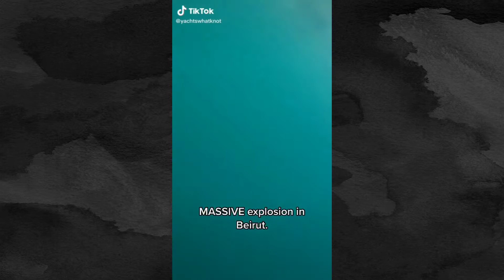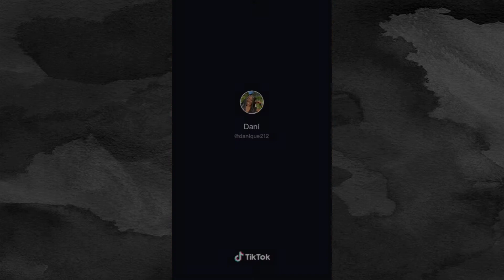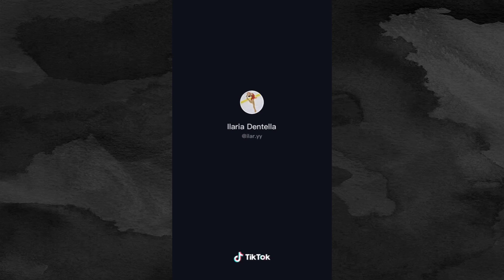Best Viral TikTok Video Compilation to Watch Today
Check out this Best Viral TikTok Video Compilation to Watch Today.

The internet is one big marketplace! There are tons of possibilities on how to make money online, you can choose one that suits you the most or try them all!

➋ ✔ The Secret To Becoming A Great Copywriter, Making Great Money From Your Writing

➍ ✔ The most profitable form of paid traffic on the planet (if you want to promote something)

➐ ✔ The 5 Step Framework “Go From Zero” To Selling Over $31 Million in Products

➒ ✔ Discover 7 Ways to Create a Sustainable, Passive Income for Life